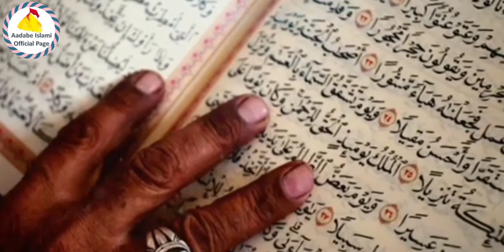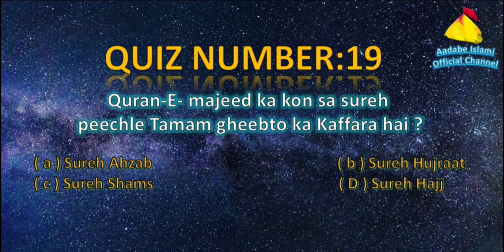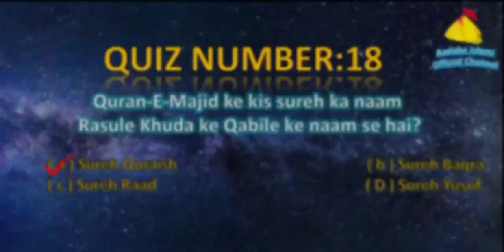Deeni Quiz - 19 \ 2020 \ 1441 HIJRI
Nohe, Matam, Majalis, Marsiya's and Islamic Topics.

Hmare channel Aadabe islami official p Inshaallah islamic mozuat p sawalo jawa b mujtahid k fatwo or Quran , Hadeeso Rawayat k zarie vedios Share ki jaengi . Isi trh se masumin k waqeat or chote bacho k lie b vedios upload ki jaengi . Jo Hazrat b ye chahte k unke chote bacho k vedios upload ki jae wo mujhse Rabta kren .
Insta gram ya YouTube par comments k zrie ..

●Official Announcement Anam Zahra official channel Aadab e Islami© :
Uploading any of our audio & visual content  on any website, channel and on social media without our permission is a copyright violation which is a criminal offence and penalties include fines and prohibited as these all are registered under Aadab-e-Islami© Under Section Copyright Content Act.

●Graphics Section ©
Copying of all Other Social Media Graphics Work Which Included Posters , Banners , Flyers & Logo's are registered under Sar Creative © Under Section Copyright Content Act. Anam Zahra official channel Aadab e Islami will not be responsible if any of your website channel or social media platform will be down by social media company due to copyright issues.

Copyright prohibited ⓒ - Anam Zahra official channel Aadab e Islami